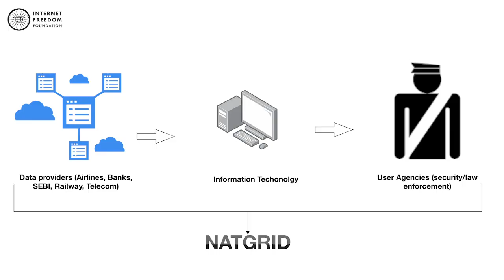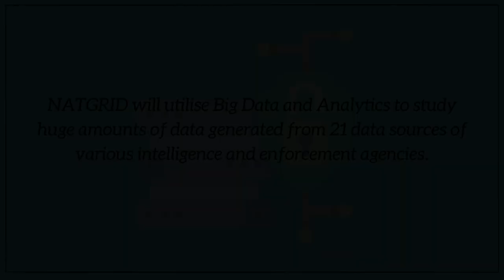Watch the Watchmen #1: The National Intelligence Grid (NATGRID)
In this video, IFF staffer, Anushka Jain talks about the proposed National Intelligence Grid which is scheduled to go live on December 31, 2020. This is the first part of IFF’s new series on surveillance technology in India - Watch the Watchmen.

The National Intelligence Grid, better known as NATGRID, is an integrated IT solution which would allow user agencies to access data gathered from various databases such as credit and debit cards, tax, telecom, immigration, airlines and railway tickets, passports, driving licenses among others. It is being developed as a measure to help security agencies such as the Central Bureau of Investigation, Research & Analysis Wing etc. in tackling crime and terror threats in the country.

In the absence of data protection measures and by being exempt from disclosures under the RTI Act, NATGRID presents the very obvious danger of becoming a tool for state-sponsored mass surveillance.

Help us fight back mass surveillance and ensure access to a safe, open and free internet for all Indians by funding us.